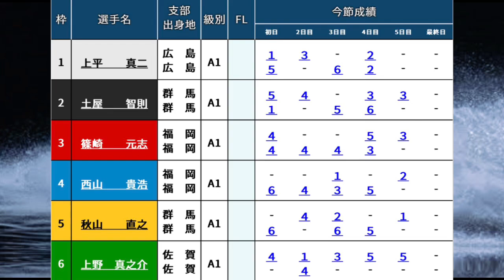【SG徳山競艇】憂さ晴らしなるか？予選敗退④西山貴浩の4カド戦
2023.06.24 SG徳山第３３回グランドチャンピオン5日目7R

①上平真二
②土屋智則
③篠崎元志
④西山貴浩
⑤秋山直之
⑥上野真之介